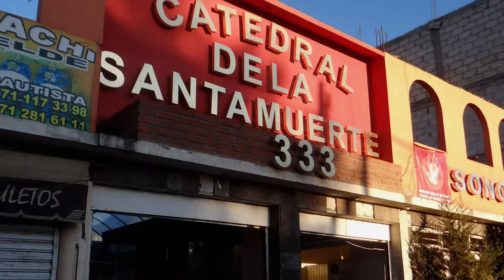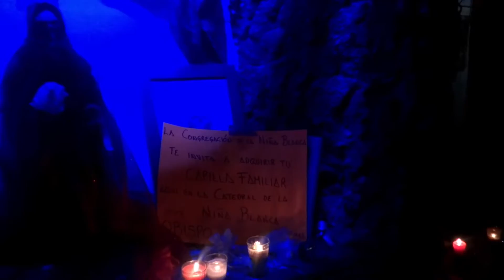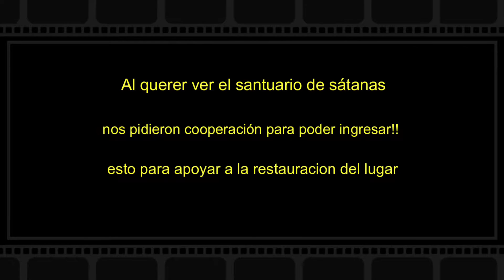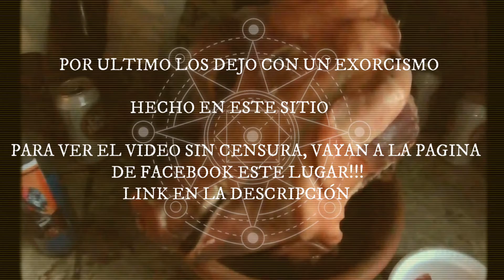CATEDRAL DE LA SANTA MUERTE "SONORITA" DE PACHUCA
Visito un lugar lleno de misticismo, paz y para algunos de miedo!! Pero muy hermoso!

TIENES LOCACIONES O TE GUSTARIA EXPLORAR CON NOSOTROS?? ESCRIBEME A MIS REDES!!

Si te agradaría apoyar al canal, tus donaciones son muy importantes, ya que con eso me ayudarías a mejorar ya sea en producción o lograr ir a lugares fuera de mi comunidad y traerles mas investigaciones que hago con mucho gusto para ustedes: